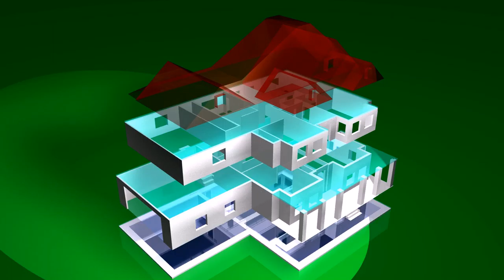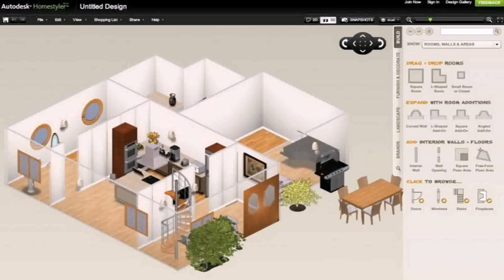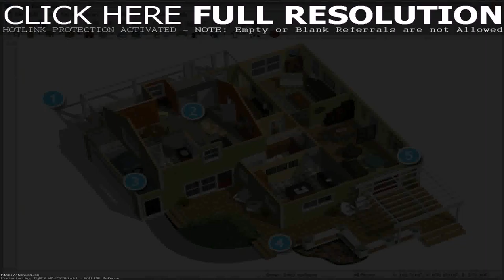Design Your House Plans Free - Gif Maker DaddyGif.com (see description)